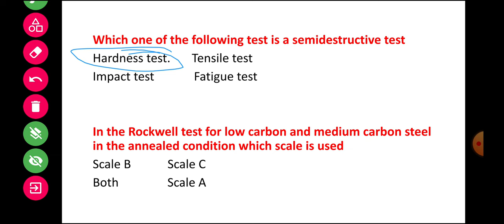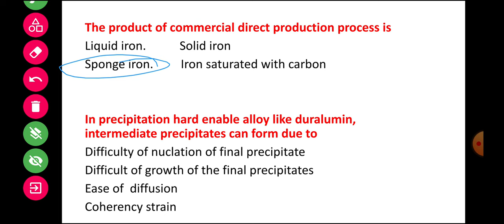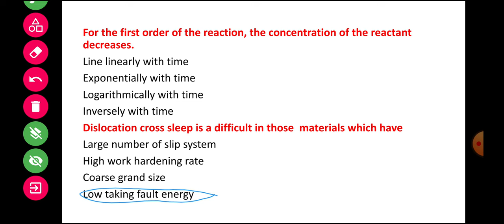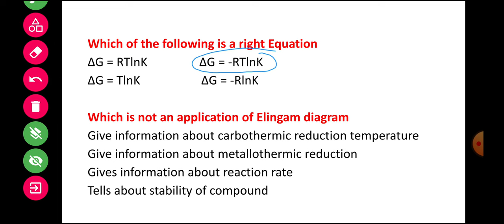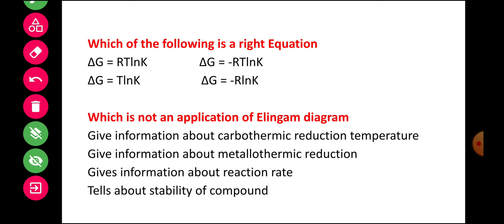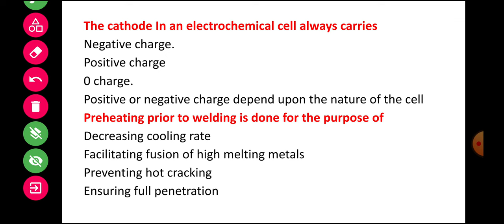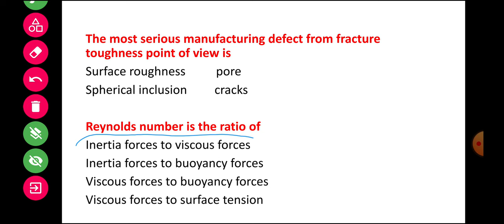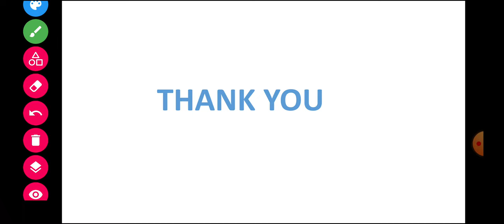SAIL, DRDO Model Questions//